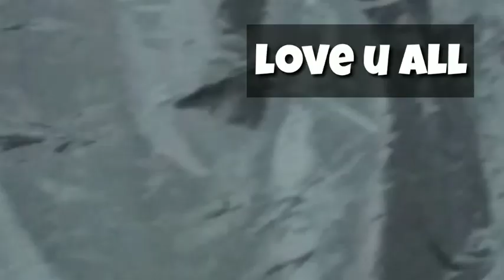:: ரொம்ப நாள் ஆச்சு ::